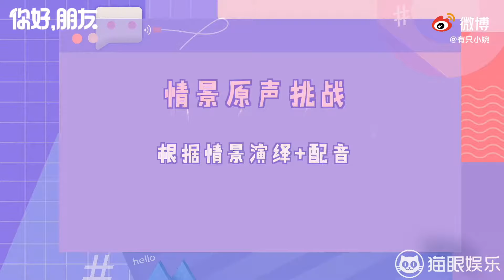【郑业成】揭秘男演员食量，好身材全靠粉底高光？